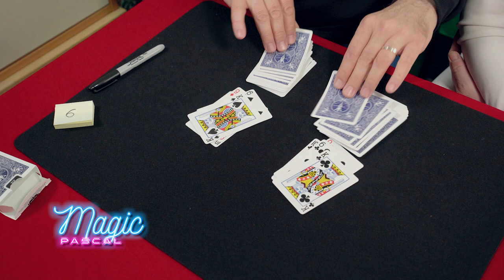Ce tour de magie est Incroyable 👉 JUPITER ⭕ Thomas BADAR 👉 Magic Blackpool 2024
👉 Ce tour de magie est Incroyable 👉 JUPITER⭕ Thomas BADAR 👉 Un succès fou !
👉 Succès fou au Magic Blackpool 2024 !
👉 Magic Pascal vidéo de tour de magie sur YouTube ! blackpool2024 | JUPITER PREDICTOIN
Cette semaine, je vous offre en vidéo un tour de magie !